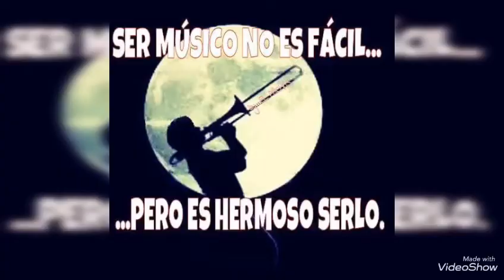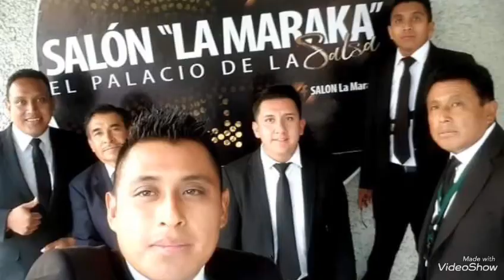Danzón El Clarinete de Toñazo - La Real Danzonera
La Real Danzonera
Autoría: Pedro Vidal